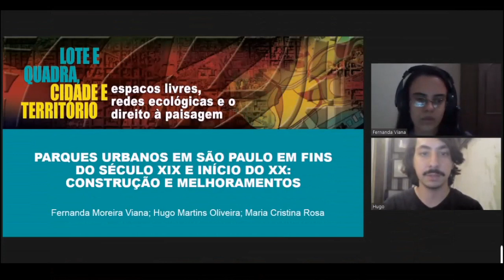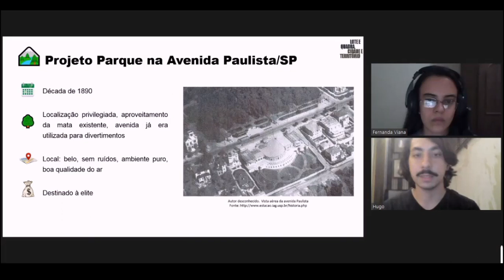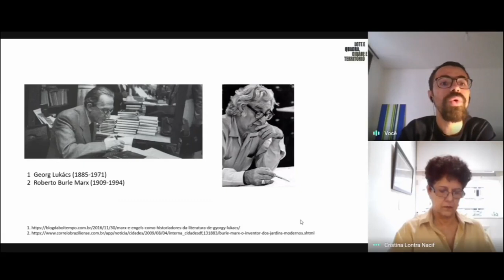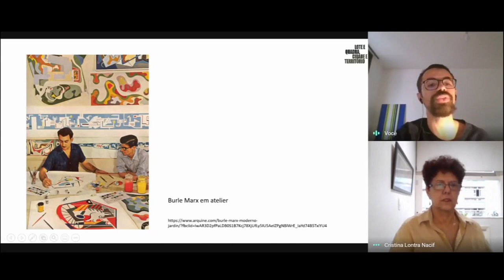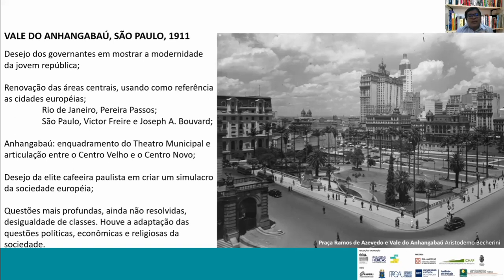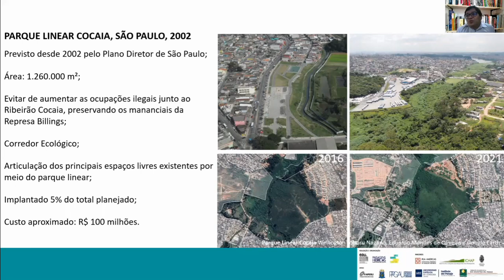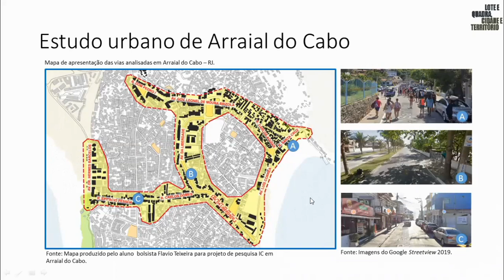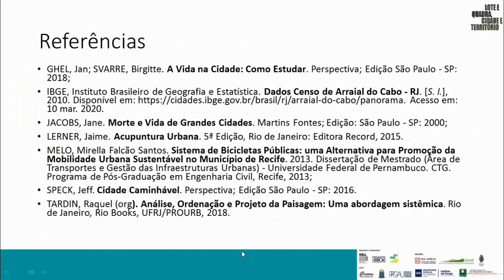Territórios paisagísticos: espaços livres, verde urbano e ecologia da paisagem - Tema 02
O Colóquio Lote e quadra, cidade e território segue para a sua terceira edição, com o interesse de reunir pesquisadores, profissionais, graduandos e pós-graduandos de distintas áreas de atuação para refletir o tema espaços livres, redes ecológicas e o direito à paisagem.

Neste vídeo encontram-se as apresentações:

0:00 - PARQUES URBANOS EM SÃO PAULO EM FINS DO SÉCULO XIX E INÍCIO DO XX: CONSTRUÇÃO E MELHORAMENTOS / por Maria Cristina Rosa, Fernanda Viana e Hugo Oliveira

5:17 - BURLE MARX ENTRE A CIÊNCIA E A ARTE: UMA PERSPECTIVA DA PECULIARIDADE DO JARDIM ESTÉTICO / por Cristina Lontra Nacif e Thiago Lopez

10:05 - ASSIMETRIA DOS ESPAÇOS LIVRES – AS POLÍTICAS PÚBLICAS NA REFORMA DO VALE DO ANHANGABAÚ E NOS PARQUES LINEARES ÁGUA PODRE E COCAIA /  por Wellington Tohoru Nagano

16:54 - QUALIDADE DO ESPAÇO PÚBLICO: AS DEMANDAS DOS MORADORES DE ARRAIAL DO CABO – RJ / por Flavio Teixeira e Siva Alves Bianchi

O foco desta edição é colocar na mesa de debates as complexidades e desafios existentes sobre o diálogo ou não-diálogo entre os atores sociais que atuam diretamente nas questões voltadas ao meio ambiente natural e construído. Para tanto, foram alinhadas pautas de discussões que evidenciam os limites de práticas urbano-paisagísticas e, por outro lado, colocam em destaque estudos e pesquisas alinhadas ao atual contexto de crises socioespacias e ecológicas nas quais nossas cidades estão imersas.

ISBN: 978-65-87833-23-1